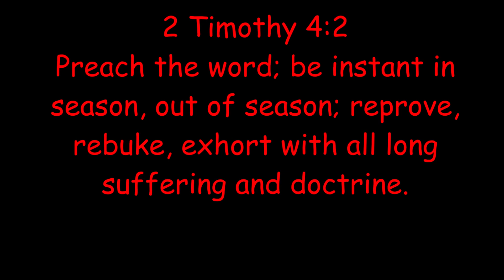Who are you really serving?